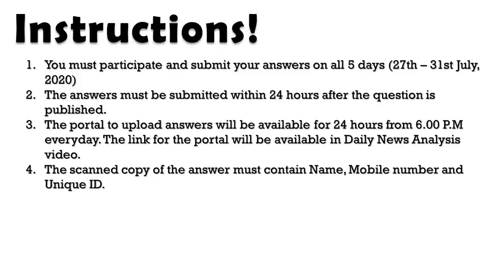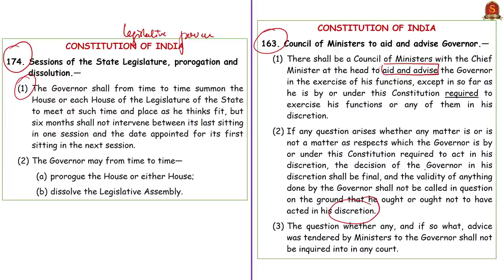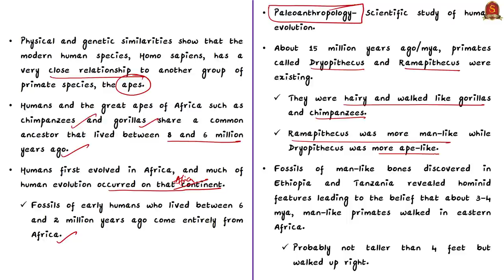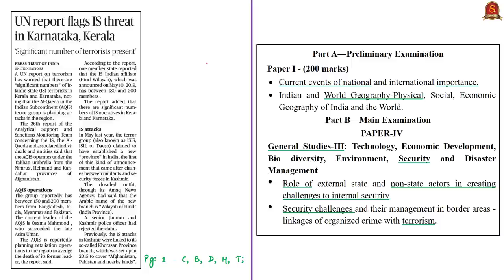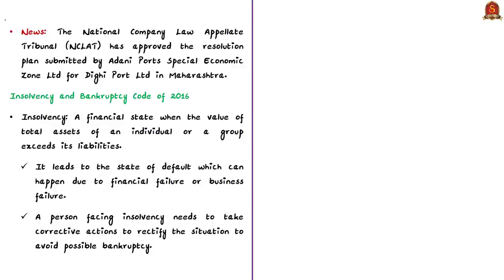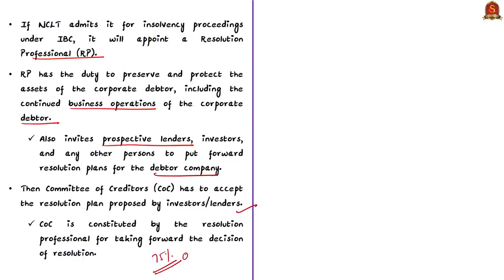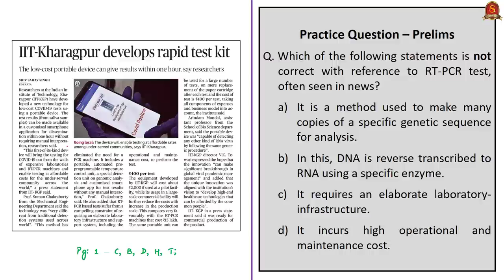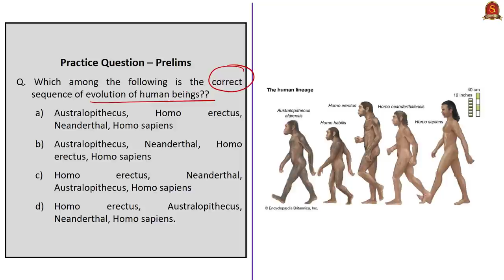The Hindu Daily News Analysis | 26th July 2020 | UPSC Current Affairs | Prelims & Mains 2020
Shankar IAS Academy is conducting "Free Mains Scholarship Test 2020" to its YouTube Channel Subscribers. Scholarship Test consists of 5 Mains questions on daily Current Affairs. From 27th to 31st July, every day, one Mains question will be given from the Daily The Hindu News Analysis. The question will be published along with Hindu News Analysis video from 27th July to 31st July 2020.

To know more about the "Free Mains Scholarship Test 2020".

►►Rewards !!
►Top-3 Merit students will get free Post-Prelims Mainstorming Test Series.
►Next Top -10 Merit students will get SIA's UPSC Prelims Previous Years Solved Question Papers book.
►Next Top -10 Merit students will get SIA's Environment book.
► Next Top -10 Merit students will get SIA's International Organizations book.

►►List of Topics - 1:22
►►Time Stamping of news articles:
1. Cabinet decision binding on Governor - 1:38
2. Inherited sensations - 6:54
3. UN report flags IS threat in Karnataka, Kerala -
4. NCLAT upholds Adani’s takeover plan for Dighi Port - 11:07
5. IIT Kharagpur develops Rapid Test Kit - 20:03
6. Prelims Practice Questions - 24:11

Important topics such as NCLAT RTPCR UNReport Neandearthals are vividly discussed in UPSC Civil Services Exam Perspective in this video, with a special Practice cum Revision session in the end.